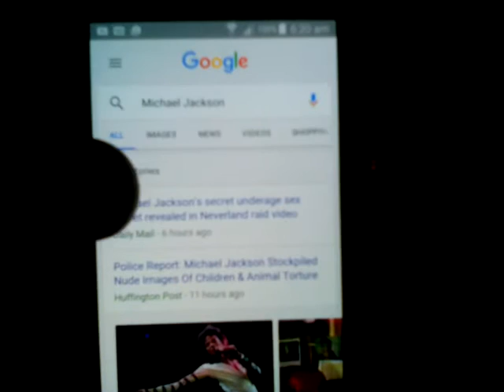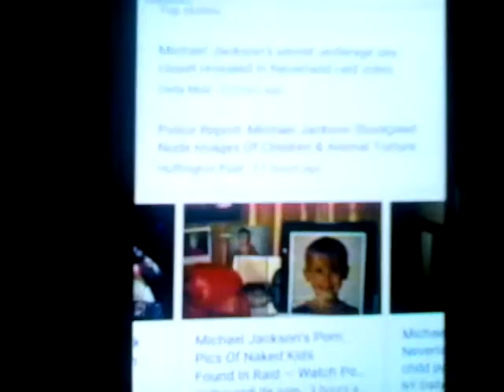MICHAEL JACKSON IS ALIVE 2016? A MUST SEE VIDEO just RELAX guy's mj is 100% innocent 2017? NEW !!!!!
100% innocent !!!